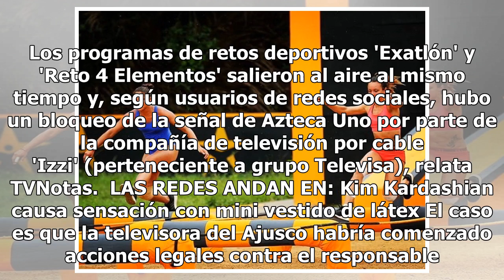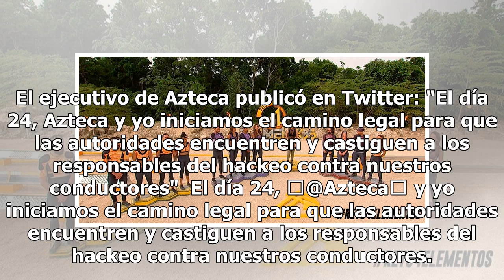TV Azteca declara 'guerra legal' contra Televisa por 'boicot' a Exatlón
Los programas de retos deportivos 'Exatlón' y 'Reto 4 Elementos' salieron al aire al mismo tiempo y, según usuarios de redes sociales, hubo un bloqueo de la señal de Azteca Uno por parte...